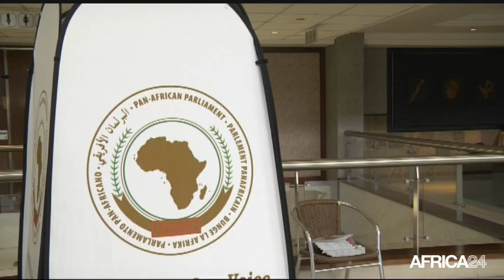AFRICA NEWS ROOM - Guinée: Union Africaine, bilan à mi-parcours d'Alpha Condé (1/3)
Guinée, Actualité - Ouverture ce 8 mai 2017 de la 4e session du Parlement panafricain, placée sous le thème de la jeunesse. Les 256 députés issus des 53 Etats membres de l’Union Africaine se sont réunis en Afrique du Sud, évoquant le problème de la jeune génération africaine, en proie à la pauvreté, au manque de formation de qualité et au chômage. La question du terrorisme et de la migration des jeunes vers l’occident a également été évoquée par Roger Nkodo Dang, président du Parlement panafricain. La session prendra fin le 15 mai prochain.